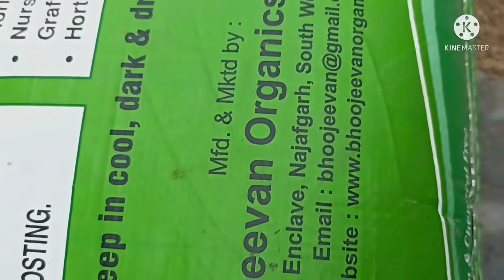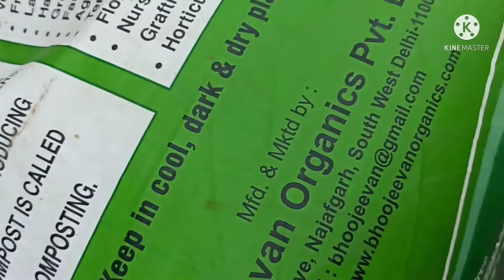aglaonema की root🌱 bond होने पर ऐसे करे अपने plant 🌱 ki देखभाल।